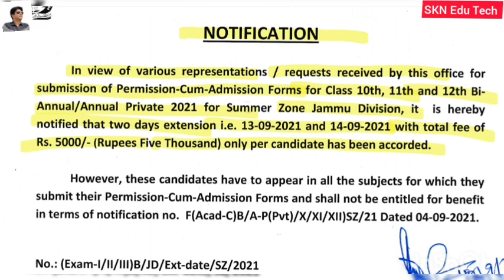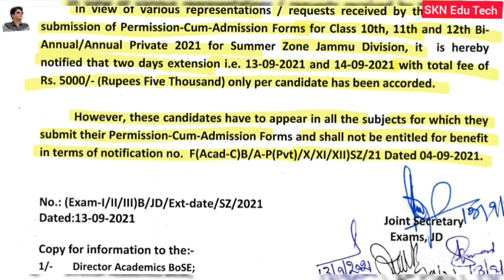𝘽𝙞𝙜 𝙐𝙥𝙙𝙖𝙩𝙚 𝘽𝙮 𝙅𝙆𝘽𝙊𝙎𝙀 𝙁𝙤𝙧 𝘼𝙡𝙡 𝘾𝙡𝙖𝙨𝙨 10𝙩𝙝,11𝙩𝙝, 12𝙩𝙝 𝘾𝙖𝙣𝙙𝙞𝙙𝙖𝙩𝙚𝙨 𝘼𝙣𝙣𝙪𝙖𝙡 𝙋𝙫𝙩/ 𝘽𝙞 𝘼𝙣𝙣𝙪𝙖𝙡 𝙎𝙚𝙨𝙨𝙞𝙤𝙣 2021𝙎𝙕𝙅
𝐀𝐚𝐝𝐡𝐚𝐚𝐫 𝐂𝐚𝐫𝐝 Update 𝐇𝐨𝐰 𝐓𝐨 𝐂𝐨𝐫𝐫𝐞𝐜𝐭 𝐍𝐚𝐦𝐞, 𝐃.𝐎.𝐁, 𝐆𝐞𝐧𝐝𝐞𝐫 𝐏𝐚𝐫𝐞𝐧𝐭𝐚𝐠𝐞, 𝐀𝐝𝐝𝐫𝐞𝐬𝐬 𝐎𝐧𝐥𝐢𝐧𝐞 𝐎𝐧 𝐎𝐮𝐫 𝐀𝐚𝐝𝐡𝐚𝐚𝐫 𝐂𝐚𝐫𝐝

𝘼𝙖𝙙𝙝𝙖𝙧 𝙉𝙚𝙬 𝙐𝙥𝙙𝙖𝙩𝙚 2021.𝙉𝙤𝙬 𝙒𝙚 𝘾𝙖𝙣 𝙐𝙥𝙙𝙖𝙩𝙚 𝙊𝙪𝙧 𝙉𝙖𝙢𝙚, 𝘿.𝙊.𝘽,𝙂𝙚𝙣𝙙𝙚𝙧 𝙋𝙖𝙧𝙚𝙣𝙩𝙖𝙜𝙚 𝙊𝙣𝙡𝙞𝙣𝙚. 𝙊𝙧𝙙𝙚𝙧 𝙊𝙪𝙧 𝙋𝙑𝘾 𝘼𝙖𝙙𝙝𝙖𝙧 𝘾𝙖𝙧𝙙. 𝘾𝙤𝙢𝙥𝙡𝙚𝙩𝙚 𝙋𝙧𝙤𝙘𝙚𝙨𝙨 𝙎𝙩𝙚𝙥 𝘽𝙮 𝙎𝙩𝙚𝙥 𝙒𝙞𝙩𝙝 𝙇𝙞𝙫𝙚 𝘿𝙚𝙢𝙤 𝙄𝙣 𝙃𝙞𝙣𝙙𝙞 𝘽𝙮 𝙎𝙆𝙉 𝙀𝙙𝙪 𝙏𝙚𝙘𝙝

𝙂𝙤𝙤𝙙 𝙉𝙚𝙬𝙨 𝙅𝙆𝘽𝙊𝙎𝙀 𝘾𝙡𝙖𝙨𝙨 12𝙩𝙝 𝙍𝙚 𝙀𝙫𝙖𝙡𝙪𝙖𝙩𝙞𝙤𝙣 𝙍𝙚𝙨𝙪𝙡𝙩 𝙊𝙪𝙩. 𝙃𝙤𝙬 𝙏𝙤 𝘾𝙝𝙚𝙘𝙠 & 𝘿𝙤𝙬𝙣𝙡𝙤𝙖𝙙

𝐉𝐤𝐩𝐚𝐲𝐬𝐲𝐬. 𝐇𝐨𝐰 𝐓𝐨 𝐃𝐨𝐰𝐧𝐥𝐨𝐚𝐝 𝐎𝐮𝐫 𝐒𝐚𝐥𝐚𝐫𝐲 𝐒𝐥𝐢𝐩 𝐈𝐧 𝟏 𝐌𝐢𝐧. 𝐉𝐤𝐏𝐚𝐲𝐒𝐲𝐬 𝐒𝐞 𝐒𝐚𝐥𝐚𝐫𝐲 𝐒𝐥𝐢𝐩𝐬 𝐊𝐚𝐢𝐬𝐞 𝐃𝐨𝐰𝐧𝐥𝐨𝐚𝐝 𝐊𝐚𝐫𝐞𝐧. 𝐖𝐢𝐭𝐡 𝐋𝐢𝐯𝐞 𝐃𝐞𝐦𝐨.👇

𝙅𝙆𝘽𝙊𝙎𝙀 𝙊𝙪𝙩 𝙏𝙝𝙚 𝘿𝙖𝙩𝙚 𝙎𝙝𝙚𝙚𝙩 𝙊𝙛 𝘾𝙡𝙖𝙨𝙨 11𝙩𝙝 𝘽𝙞 𝘼𝙣𝙣𝙪𝙖𝙡 /𝘼𝙣𝙣𝙪𝙖𝙡 𝙋𝙧𝙞𝙫𝙖𝙩𝙚 𝙎𝙚𝙨𝙨𝙞𝙤𝙣 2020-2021 𝙎/𝙕 𝙅𝙢𝙪 & 𝙇𝙚𝙝👇

𝗝𝗞𝗦𝗦𝗕 𝗢𝘂𝘁 𝗧𝗵𝗲 𝗖𝗕𝗧 𝗘𝘅𝗮𝗺𝘀 𝗗𝗮𝘁𝗲𝘀 𝗢𝗳 𝗔𝘃𝗱. 𝗡𝗼. 𝟬𝟰,𝟬𝟱,𝟬𝟲 & 𝟬𝟳 𝗢𝗳 𝟮𝟬𝟮𝟬 & 𝟬𝟭, 𝟬𝟮 𝗢𝗳 𝟮𝟬𝟮𝟭. 𝗛𝗮𝗹𝗹 𝗧𝗶𝗰𝗸𝗲𝘁𝘀 𝗖𝗵𝗲𝗰𝗸 ✅ 𝗜𝘁 𝗡𝗼𝘄

𝗝𝗞𝗦𝗦𝗕 𝗟𝗮𝘁𝗲𝘀𝘁 𝗨𝗽𝗱𝗮𝘁𝗲 𝗙𝗼𝗿 𝗖𝗹𝗮𝘀𝘀-𝗜𝗩 𝗣𝗼𝘀𝘁𝘀 𝗤𝘂𝗮𝗹𝗶𝗳𝗶𝗰𝗮𝘁𝗶𝗼𝗻 𝗥𝗲𝗴𝗮𝗿𝗱𝗶𝗻𝗴. 𝗛𝗶𝗴𝗵 𝗖𝗼𝘂𝗿𝘁 𝗩𝗲𝗿𝗱𝗶𝗰𝘁 𝗢𝗻 𝗤𝘂𝗮𝘀𝗵 𝗧𝗵𝗲 𝗠𝗶𝗻𝗶𝗺𝘂𝗺 & 𝗠𝗮𝘅𝗶𝗺𝘂𝗺 𝗤𝘂𝗮𝗹𝗶𝗳𝗶𝗰𝗮𝘁𝗶𝗼𝗻 𝗙𝗼𝗿 𝗧𝗵𝗲 𝗣𝗼𝘀𝘁 𝗢𝗳 𝗖𝗹𝗮𝘀𝘀-𝗜𝗩 𝗜𝗻 𝗩𝗮𝗿𝗶𝗼𝘂𝘀 𝗗𝗲𝗽𝗮𝗿𝘁𝗺𝗲𝗻𝘁𝘀 𝗨𝗻𝗱𝗲𝗿 𝗣𝗿𝗼𝘃𝗶𝘀𝗶𝗼𝗻𝘀 𝗼𝗳 𝘁𝗵𝗲 𝗝𝗮𝗺𝗺𝘂 𝗮𝗻𝗱 𝗞𝗮𝘀𝗵𝗺𝗶𝗿 𝗔𝗽𝗽𝗼𝗶𝗻𝘁𝗺𝗲𝗻𝘁. 𝗖𝗵𝗲𝗰𝗸  ✅ 𝗜𝘁 𝗡𝗼𝘄 👇 👇

𝐉𝐊𝐁𝐎𝐒𝐄 𝐋𝐚𝐭𝐞𝐬𝐭 𝐍𝐨𝐭𝐢𝐟𝐢𝐜𝐚𝐭𝐢𝐨𝐧 𝐑𝐞𝐠𝐚𝐫𝐝𝐢𝐧𝐠 𝐌𝐚𝐬𝐬 𝐏𝐫𝐨𝐦𝐨𝐭𝐢𝐨𝐧 𝐓𝐨 𝐀𝐥𝐥 𝐀𝐧𝐧𝐮𝐚𝐥 𝐏𝐯𝐭. /𝐁𝐢 𝐀𝐧𝐧𝐮𝐚𝐥 𝐂𝐚𝐧𝐝𝐢𝐝𝐚𝐭𝐞𝐬 𝟏𝟎𝐭𝐡,𝟏𝟏𝐭𝐡,&𝟏𝟐𝐭𝐡 𝐒𝐞𝐬𝐬𝐢𝐨𝐧 𝟐𝟎𝟐𝟏 𝐒𝐙 𝐉𝐚𝐦𝐦𝐮 𝐃𝐢𝐯𝐢𝐬𝐢𝐨𝐧.👇👇👇

𝙅𝙆𝙎𝙎𝘽 𝙎𝙮𝙡𝙡𝙖𝙗𝙪𝙨 𝙊𝙪𝙩 𝙁𝙤𝙧 𝙏𝙝𝙚 𝙋𝙤𝙨𝙩 𝙊𝙛 𝙁𝙤𝙧𝙚𝙢𝙖𝙣 𝙄𝙣 𝙏𝙧𝙖𝙣𝙨𝙥𝙤𝙧𝙩 𝘿𝙚𝙥𝙖𝙧𝙩𝙢𝙚𝙣𝙩 𝘼𝙙𝙫

𝐅𝐫𝐞𝐬𝐡 𝐑𝐞𝐜𝐫𝐮𝐢𝐭𝐦𝐞𝐧𝐭 𝐈𝐧 𝐉𝐚𝐦𝐦𝐮 𝐔𝐧𝐢𝐯𝐞𝐫𝐬𝐢𝐭𝐲 𝐅𝐨𝐫 𝐓𝐡𝐞 𝐏𝐨𝐬𝐭𝐬 𝐎𝐟 𝐉𝐮𝐧𝐢𝐨𝐫 𝐀𝐬𝐬𝐢𝐬𝐭𝐚𝐧𝐭. 𝐎𝐧𝐥𝐢𝐧𝐞 𝐀𝐩𝐩𝐥𝐢𝐜𝐚𝐭𝐢𝐨𝐧 𝐀𝐫𝐞 𝐈𝐧𝐯𝐢𝐭𝐞𝐝. 𝐅𝐮𝐥𝐥 𝐃𝐞𝐭𝐚𝐢𝐥.𝐇𝐨𝐰 𝐓𝐨 𝐀𝐩𝐩𝐥𝐲 𝐎𝐧𝐥𝐢𝐧𝐞, 𝐐𝐮𝐚𝐥𝐢𝐟𝐢𝐜𝐚𝐭𝐢𝐨𝐧, 𝐒𝐞𝐥𝐞𝐜𝐭𝐢𝐨𝐧 𝐏𝐫𝐨𝐜𝐞𝐬𝐬 👇 👇 👇

𝗝𝗞𝗕𝗢𝗦𝗘 𝗥𝗲𝘀𝗰𝗵𝗲𝗱𝘂𝗹𝗲𝗱 𝗖𝗹𝗮𝘀𝘀 𝟭𝟬𝘁𝗵,𝟭𝟮𝘁𝗵 𝗕𝗶-𝗔𝗻𝗻𝘂𝗮𝗹 𝗘𝘅𝗮𝗺, 𝗝𝗞𝗦𝗦𝗕 𝗥𝗲𝘀𝗰𝗵𝗲𝗱𝘂𝗹𝗲𝗱 𝗗𝗩 𝗗𝘀𝘁𝗲𝘀, 𝗝𝗮𝗺𝗺𝘂 𝗨𝗻𝗶𝘃𝗲𝗿𝘀𝗶𝘁𝘆 𝗥𝗲𝘀𝘂𝗹𝘁𝘀 & 𝗗𝗮𝘁𝗲 𝗦𝗵𝗲𝗲𝘁𝘀

𝗝𝗞𝗕𝗢𝗦𝗘 𝗢𝘂𝘁 𝗧𝗵𝗲 𝗗𝗮𝘁𝗲 𝗦𝗵𝗲𝗲𝘁 𝗢𝗳 𝗖𝗹𝗮𝘀𝘀 𝟭𝟮𝘁𝗵 𝗔𝗻𝗻𝘂𝗮𝗹 𝗣𝘃𝘁./ 𝗕𝗶 𝗔𝗻𝗻𝘂𝗮𝗹 𝗦𝗲𝘀𝘀𝗶𝗼𝗻 𝟮𝟬𝟮𝟬-𝟮𝟬𝟮𝟭 𝗦𝗭 𝗝𝗮𝗺𝗺𝘂 𝗜𝗻𝗰𝗹𝘂𝗱𝗶𝗻𝗴 𝗟𝗲𝗵

𝗝𝗞𝗕𝗢𝗦𝗘 𝗢𝘂𝘁 𝗧𝗵𝗲 𝗗𝗮𝘁𝗲 𝗦𝗵𝗲𝗲𝘁 𝗢𝗳 𝗖𝗹𝗮𝘀𝘀 𝟭𝟬𝘁𝗵 𝗔𝗻𝗻𝘂𝗮𝗹 𝗣𝘃𝘁./ 𝗕𝗶 𝗔𝗻𝗻𝘂𝗮𝗹 𝗦𝗲𝘀𝘀𝗶𝗼𝗻 𝟮𝟬𝟮𝟬-𝟮𝟬𝟮𝟭 𝗦𝗭 𝗝𝗮𝗺𝗺𝘂 𝗜𝗻𝗰𝗹𝘂𝗱𝗶𝗻𝗴 𝗟𝗲𝗵👇👇

𝗖𝗼𝘃𝗶𝗱 𝟭𝟵 𝗩𝗮𝗰𝗰𝗶𝗻𝗲 𝗥𝗲𝗴𝗶𝘀𝘁𝗿𝗮𝘁𝗶𝗼𝗻 𝗜𝗻 𝟭 𝗠𝗶𝗻. 𝗛𝗼𝘄 𝗧𝗼 𝗔𝗱𝗱 𝗔𝗻𝗼𝘁𝗵𝗲𝗿 𝗙𝗮𝗺𝗶𝗹𝘆 𝗠𝗲𝗺𝗯𝗲𝗿𝘀. 𝗦𝘁𝗲𝗽 𝗕𝘆 𝗦𝘁𝗲𝗽 𝗪𝗶𝘁𝗵 𝗟𝗶𝘃𝗲 𝗗𝗲𝗺𝗼

18+ Covid-19 Registration & Appointment Process Online From Our Smart Phone Or Laptop By SKNEdu Tech

18+ Covid-19 Vaccination Registration & Appointment Process Online From Our Smart Phone Or Laptop

The link for COVID19 Vaccination Registration

COVID-19 Vaccination 💉💉Certificate.How To Download Our Covid -19 Vaccination💉💉 Certificate In 1 Minute With Live Demo In Hindi By SKN Edu Tech

Jammu University Will Conduct Online Exams of BA, B. Sc, B.Com etc.1st, 3rd, 5th & 6th Sem 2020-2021. Full Detail By SKN Edu Tech

How To Register / Enrol Ourself First Time On NVSP For Voter Id Card Online. Live DemoBy SKNEduTech

How To Download Our e Epic/Voter Id  Card.अपना Voter Id Card Online कैसे Download करें? Live Demo

Online Correction In Voter Id Card.Sirf 2 Minute Me Apne Voter Card me Sudhar kaise karen : SknEduTech.

      sknedutech